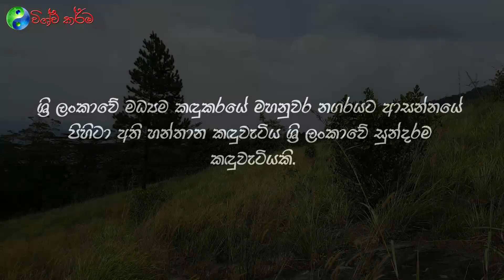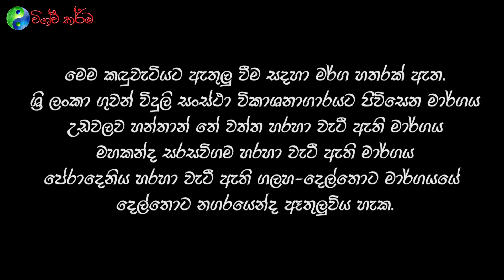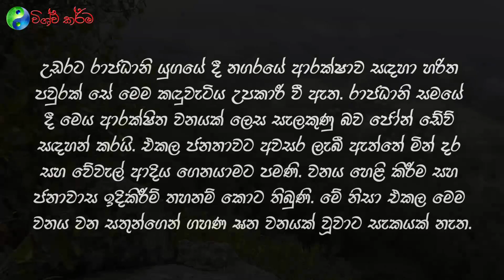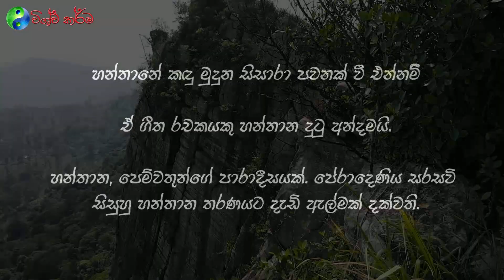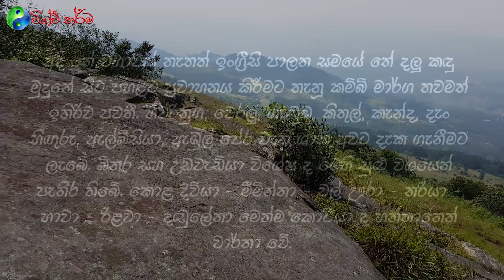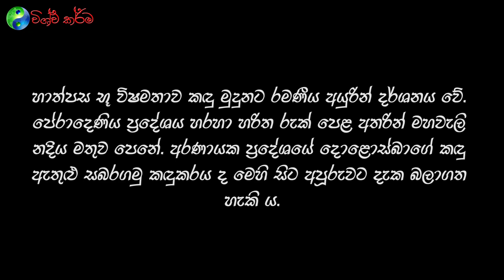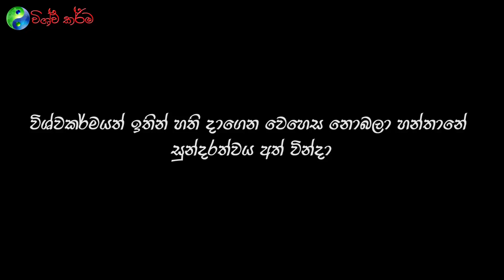විශ්ව කර්ම ::: Vishwakarma - Hanthana Mountain Range Kandy Sri Lanka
පෙම්වතුන්ගේ පාරාදීසය හන්තාන